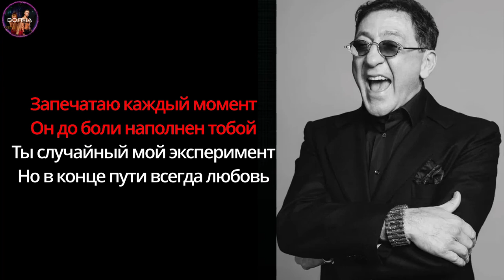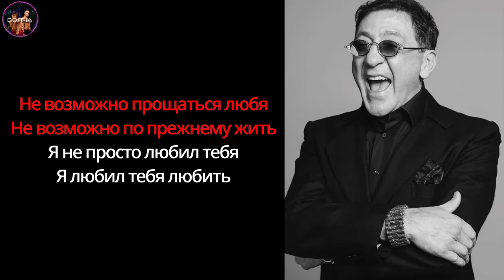Григорий Лепс & Савичева - Любовь оставляет шрамы (караоке, lyrics)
Караоке нейросетей - это брэнд нашего времени!
И ещё, очумелые ручки вместе с Da Vinci Resolve!!!